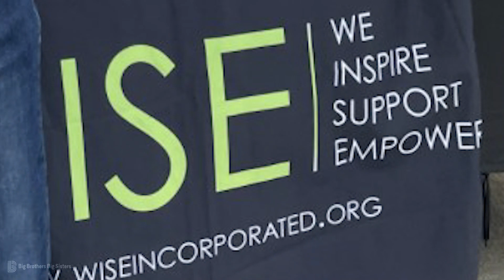2023 Charles D. Smith Award Recipient - Bill & Vicki Morton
With a remarkable track record of involvement and compassion, Bill and Vicki Morton have made a profound impact on their community. In 2020, Bill and Vicki Morton introduced the groundbreaking Big Brothers Big Sisters Scholarship Fund, a testament to their commitment to education and empowerment. This fund has paved the way for aspiring young individuals to pursue higher education and vocational training, opening doors to brighter futures. Vicki Morton’s commitment to accessible democracy was evident during past elections, as she went above and beyond by offering rides to voters without transportation, ensuring that every voice was heard. This is the sense of community leadership that has kept the Mortons involved in the local Democrat Party for so long.
The Mortons’ dedication to advocacy extends to the Cardinal Center, an organization that champions the rights of people with disabilities. Their involvement has included a generous Leadership Gift to the 2017 Cardinal Call, the center’s annual luncheon. This support has enabled the center to provide meaningful work opportunities and artistic endeavors for adults with disabilities, creating a more inclusive society. The Mortons’ personal connection to this cause, driven by their son Andrew’s disability, underscores their genuine desire to improve the community we all live in.
Bill and Vicki Morton’s impact as mentors has been profound, demonstrated through their involvement in the Big Brothers Big Sisters program. Bill’s mentoring journey began in 2014 with his first match in the School Buddies program, later transitioning to Community-Based Mentoring in 2016. Over the years, he continued to foster connections, exemplified by his ongoing match with Little Brother Spencer. Vicki, too, has left a lasting impression through her mentorship journey, starting in 2015 with LS Racheal Niles. Vicki’s dedication to making a positive difference remains unshaken.
The award bestowed upon Bill and Vicki Morton is a reflection of their exceptional contributions and selfless devotion to bettering their community. Through their roles in local government, their commitment to education, and their compassionate mentorship, the Mortons stand as shining examples of the transformative power of service. It is with great honor that Big Brothers Big Sisters celebrates the many achievements of Bill and Vicki Morton with the 2023 Charles D. Smith Award.